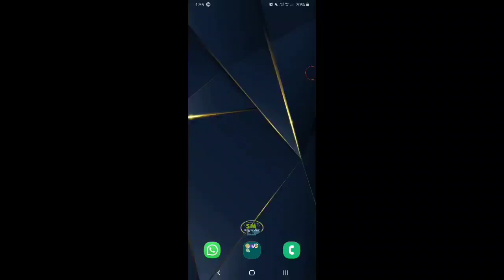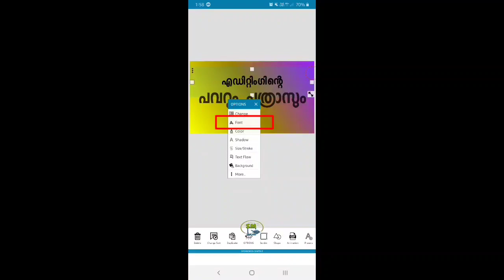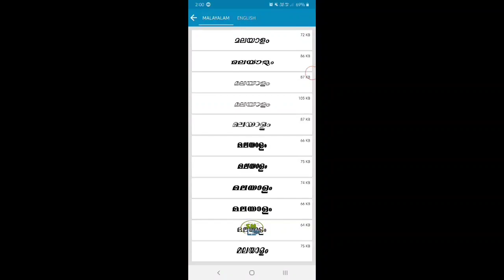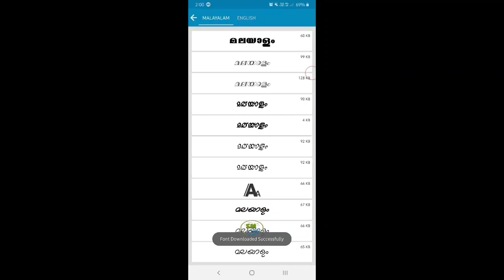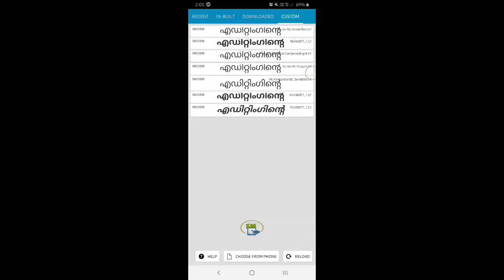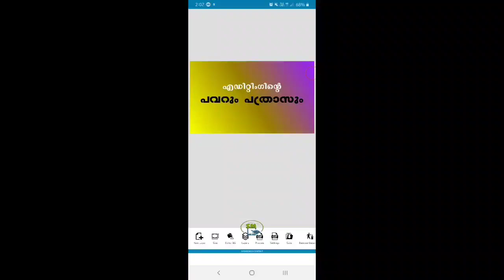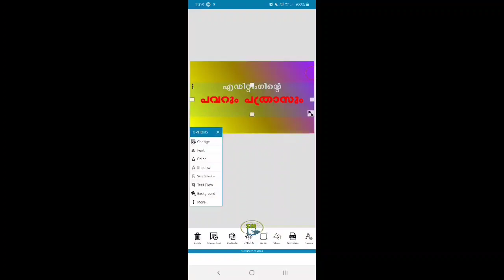# New Update 2020 Malayalam text & image editor | PART-03 | Malayalam Video | sm mobile tips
Aplication link